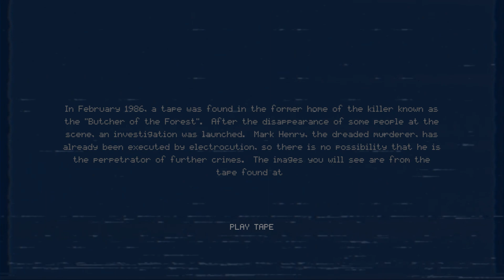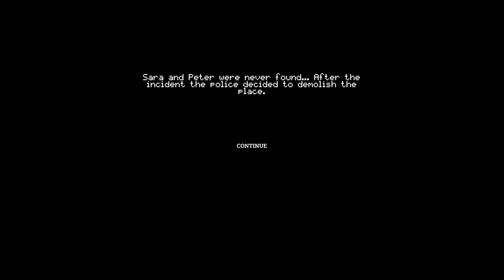Urban Exploration in the House of a Serial Killer - Footage 1985 | Gameplay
"FOOTAGE 1985" is a short horror game with ps1 and vhs graphic style. The game is black and white and with hiss on the screen, it is not possible to remove the effects, to give more immersion to the player.

In February 1986, a tape was found in the former home of the killer known as the "Butcher of the Forest".

After the disappearance of some people at the scene, an investigation was launched.

Mark Henry, the dreaded murderer, has already been executed by electrocution, so there is no possibility that he is the perpetrator of further crimes.

The images you will see are from the tape found at the site and may be disturbing images...

0:00 Gameplay & Ending
9:44 Game Over